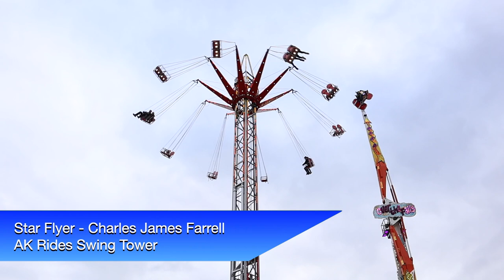Plymouth Central Park Fun Fair 2023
Held on the 24th March - 23rd April at the Central Park of Plymouth in Devon with Anderton & Rowland at lessee.